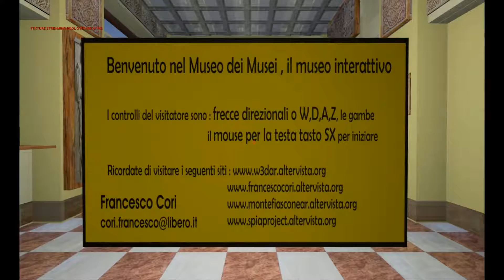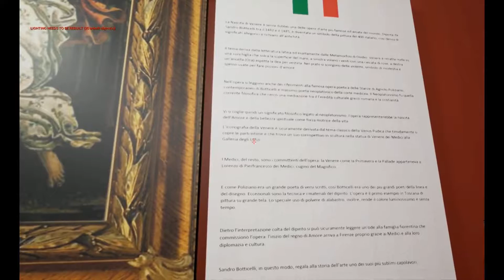Musei e tecnologia visita virtuale interattiva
Creazioni virtuali tecnologia 3d per archelogia , cultura, turismo e tecnologia.